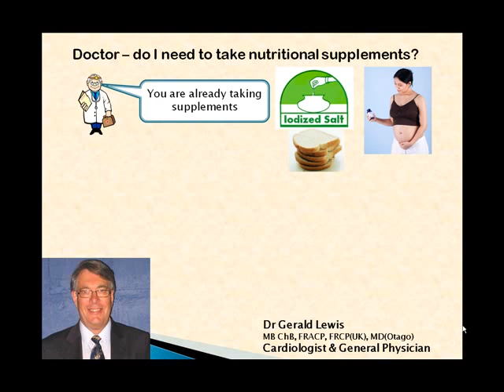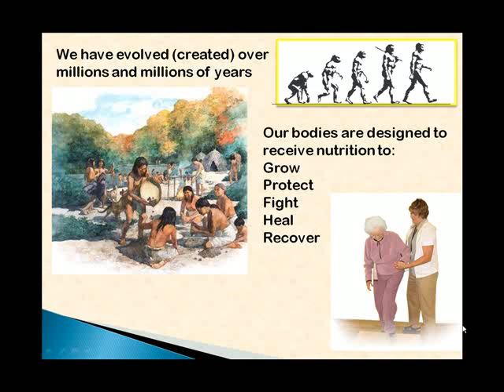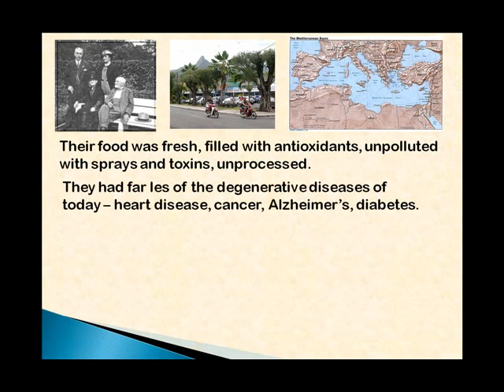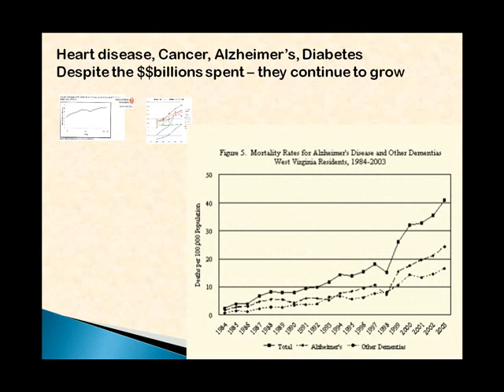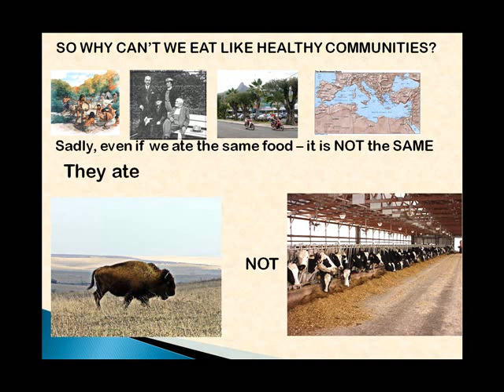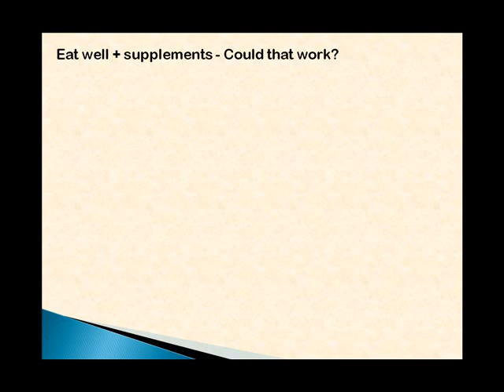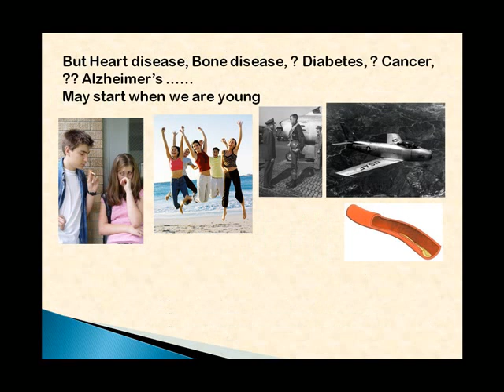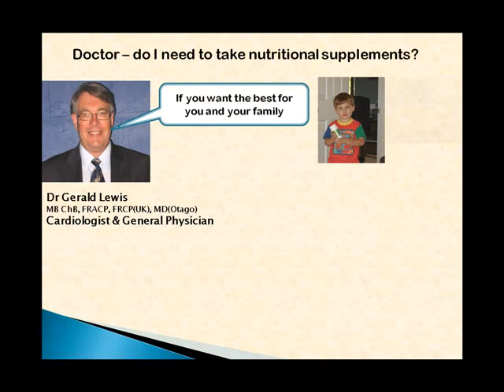Do I need to take Nutritional supplements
Why our bodies require nutritional supplements to stay healthy and fight disease